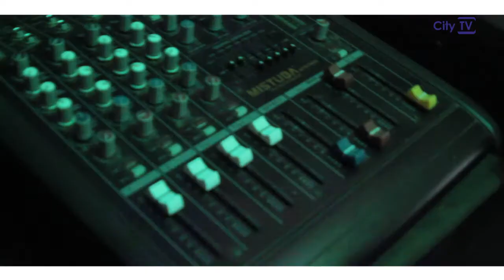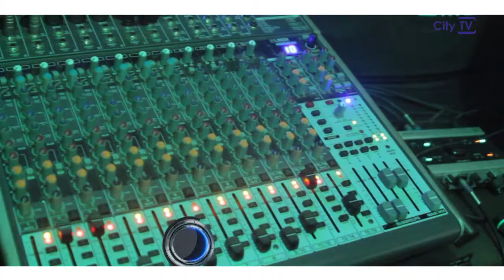HERBERT SKILLS ON CITY BEATS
Today we unveil HerbertSkillz The Soundmaker the producer who’s been behind so many hit songs.